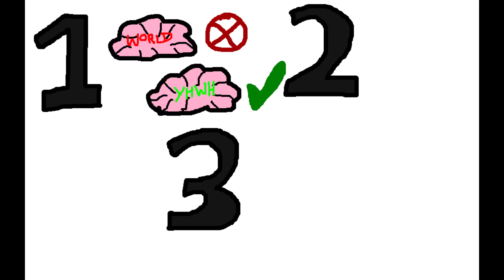How to Take Care of Your Soul (REPOST)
Made this video last 2021, but deleted it because I felt unworthy and undeserving of having this post while living a double standard life. Now I'm reposting this again, offering arts to the glory of God.